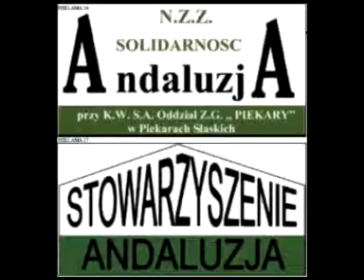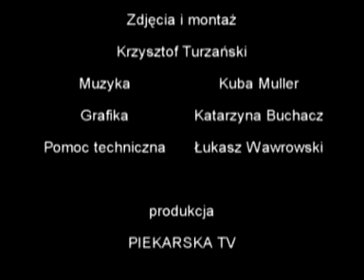Wykup Mieszkań od ZGM - kłótnia o zasady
Zasady wykupu mieszkań od Zakładu GOspodarki Mieszkaniowej w Piekarach Śląskich. Projekt uchwały wzbudził wiele emocji radnych.

TURKAT - Piekarska TV